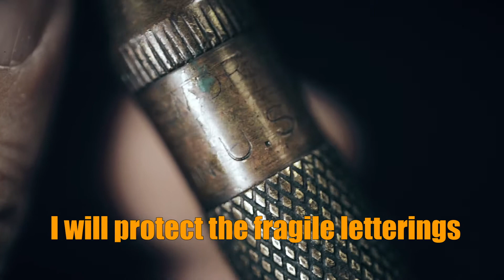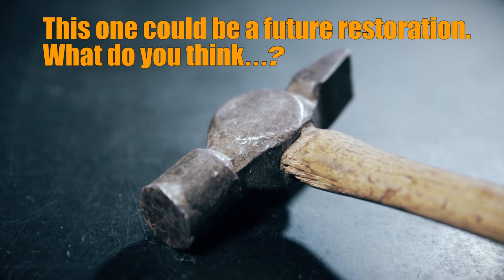Hand Tool Restoration - 1960 Nesting Screwdriver made in USA - ASMR Restoration video. Restore Nr.3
This vintage 1960 screwdriver restoration was really fun and enjoyable.
I hope you feel the same way as i... If so?
ASMR.
Best Regards and Enjoy the restoration.
Random Restore / Danni Marco.

Info: Brass Flathead Screwdriver 4 in 1 Nesting. Made in USA. 1960's.
Files - Vice work - Sanding - Wet sanding - Life hack - Bench grinder - Wire wheel -
Column drill - More sanding - Belt sanding - Anvil work - Grinding stone
and Polishing Etc. I'll bring it back to service.